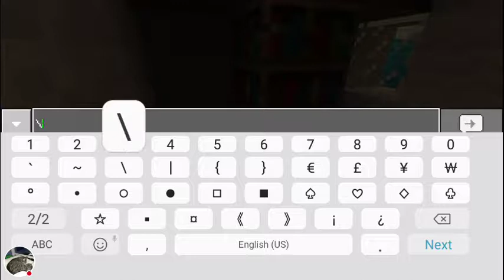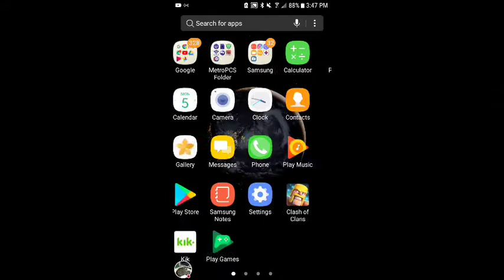Find the button! (Mcpe)